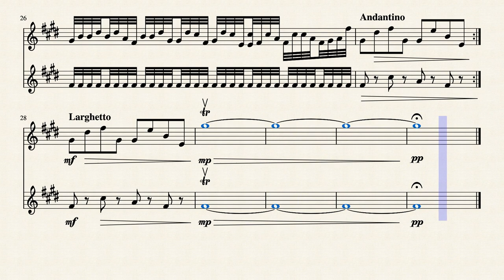Roller Coaster by Jonas Ferrando (a.k.a, Trombone Master)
This song was submitted to TwoSetViolin.

Welcome to a Violin Duet where you and your friend can play a peice that acts like a roller coaster! It starst of slow and easy but it gets faster and harder. BTW I am not a violinist myself so if you have any problems with this peice please report the problems to me so I can fix it.